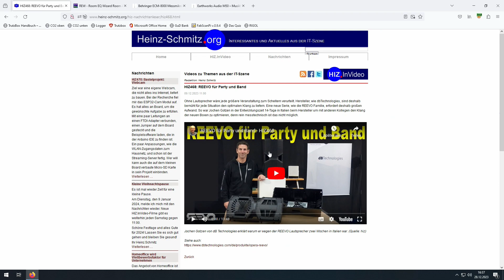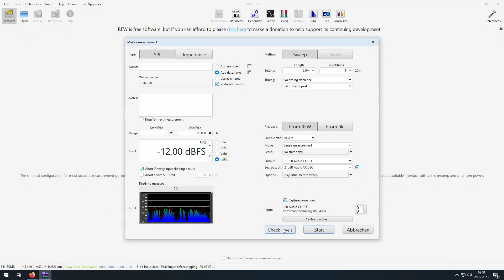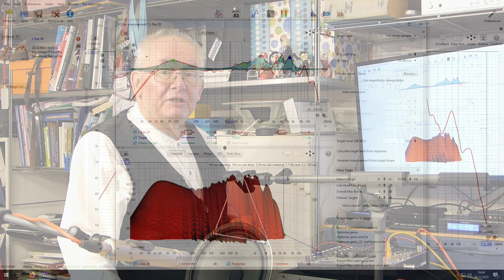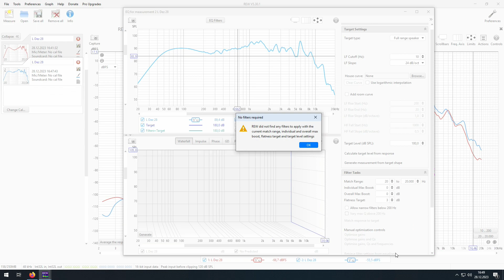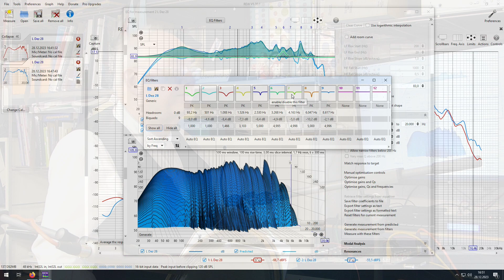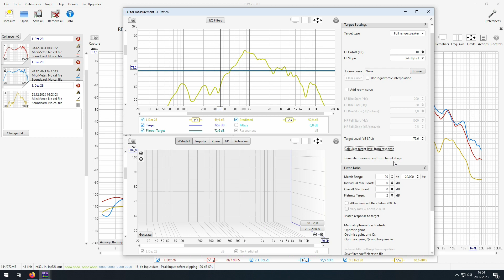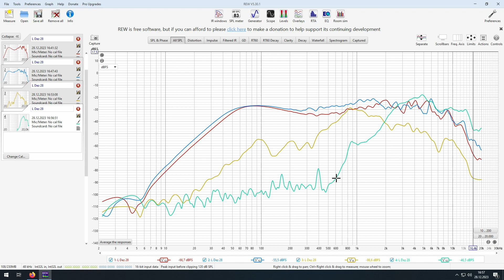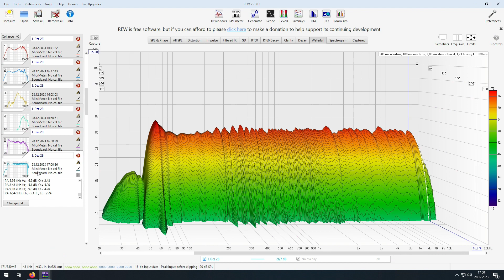Lautsprecher messen und testen - HIZ471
Was taugt eigentlich ein Lautsprecher, der irgendwo auftaucht? Ob in eine Box eingebaut oder als pures Chassis, wie die Beispiele im Video. Entscheidend für die Qualität ist ja der Frequenzgang. Je linearer desto natürlicher der Klang. Wer gerne mehr Höhen oder Bässe hat, kann das ja immer noch am Klangregler beeinflussen. Mit der REW-Room Acoustics Software steht ein mächtiger Werkzeugkasten zur Audio-Analyse zur Verfügung. Ein Mess-Mikrofon nimmt den vom Programm erzeugten Tonverlauf aus dem Lautsprecher auf. Die Analyse zeigt dann die Lautstärkenverlauf über die Frequenz an. Der lässt sich dann mit Filtern und Analysen bearbeiten.